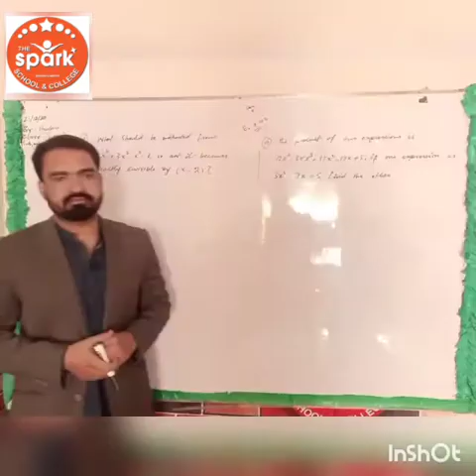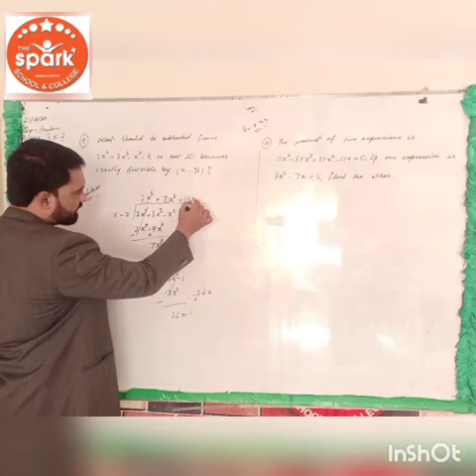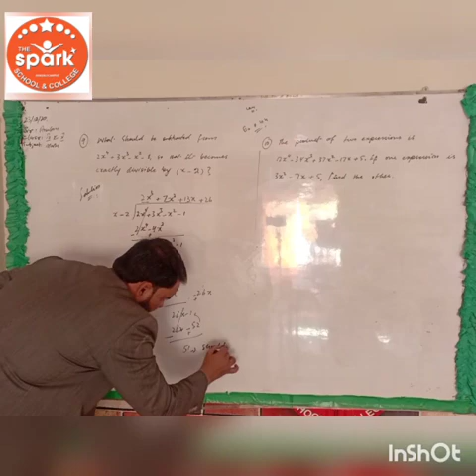Mathematic Lecture For Class 9th & 10th Exercise # 4.4 ( Part 1)